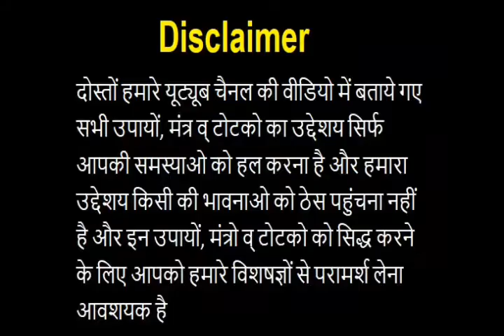चावल के 1 दाने से वशीकरण करने के चमत्कारी टोटके| Chawal se vashikaran kaise kare| +91-9983345495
अगर आप किसी व्यक्ति को अपने वश में करना चाहते हो तो आपको निराश होने की आवश्यता नही है क्योकि आज हम इस वीडियो में आपके लिए चावल से वशीकरण करने के कुछ ऐसे उपाय लेकर आये है जिसकी मदद से आप किसी को भी अपने वश में करने अपना गुलाम बना सकते है  और इन चावल से वशीकरण करने के उपायों के बारे में जानने के लिए हमारी इस वीडियो क्लो लास्ट तक जरूर देखे

Chawal se vashikaran kaise kare,  Chawal Ke Ek Dane Se Vashikaran, चावल के दाने से तीव्र वशीकरण, 2 मिनट में, Chawal se vashikaran Totke , चावल के दाने से वशीकरण, vashikaran mantra, Chaval ke Totke, चावल के दाने से करे अचूक वशीकरण, Vashikaran Specialist, वशीकरण करें चावल के दाने से, Best Vashikaran, Chawal Ke Totke In Hindi, चावल से वशीकरण कैसे करें, Vashikaran at Home, chawal ke totke aur fayde, सम्मोहन वशीकरण.